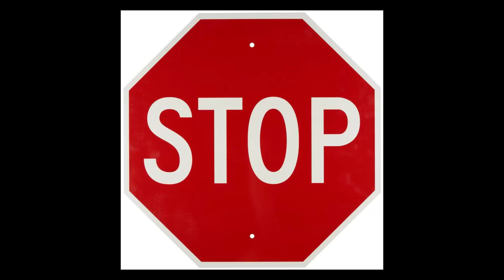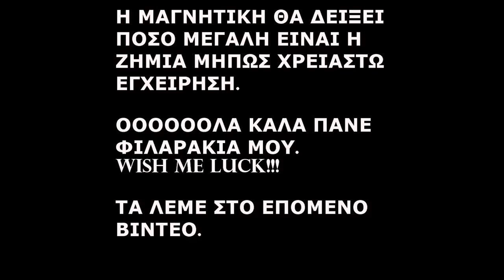Πώς έβγαλα τον ώμο μου πέφτοντας απο τον 1ο.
ζουμε για να  μαθαινουμε και να αναπροσαρμοζομαστε σε νεα δεδομενα.
Πως σου φανηκε το βιντεο ? H γνωμη σου μετραει πολυ!.
Ασε μου ενα σχολιο με τις σκεψεις σου. Σε εκτιμω , καλη συνεχεια ελπιζω να σε εκανα να χαμογελασεις .